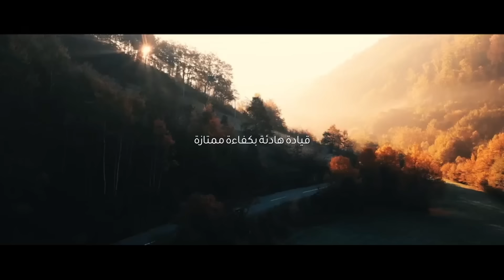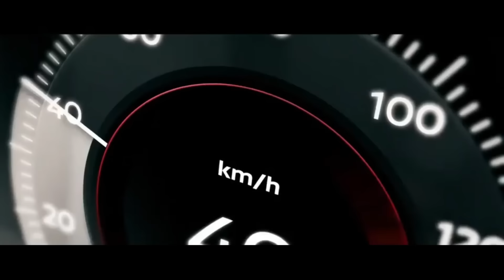Introducing Nissan e-POWER new technology in Egypt ⚡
Can you imagine a car that feels smooth like an EV, doesn’t need to be plugged in, and its fuel-efficient? Well, here it is … Let us introduce you to Nissan e-POWER new technology ⚡